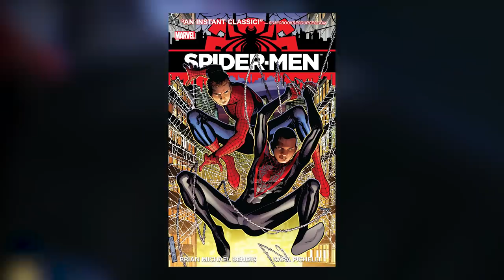When PETER PARKER Met MILES MORALES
If you enjoyed Spider-Man: Into the Spider-Verse or the multiverse fun of No Way Home, you’ll love the story told in Brian Michael Bendis’ “Spider-Men”.

In 2012, this limited series had Peter Parker and Miles Morales meet for the first time. Back then, the Marvel Universe (where Peter lived) and the Ultimate Marvel Universe (where Morales lived) were kept totally separate. This story was the first time they ever crossed over so it was a major event.

Watch my recap and let me know your thoughts on this story in the comics! If you enjoy it, make sure to let me know! If there’s interest, I’d love to do more videos like this one looking at more Spider-Man comics (and potentially other heroes too!).